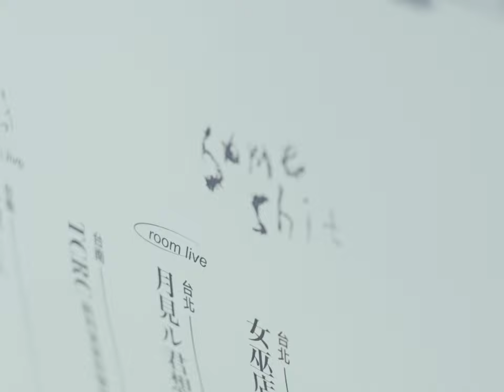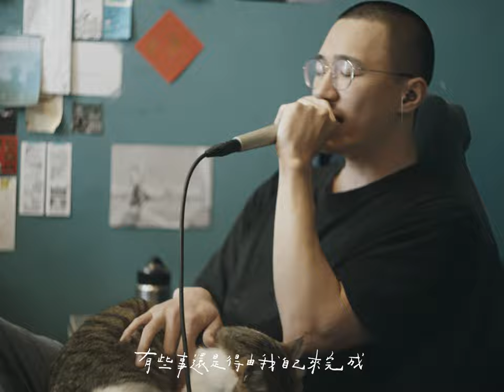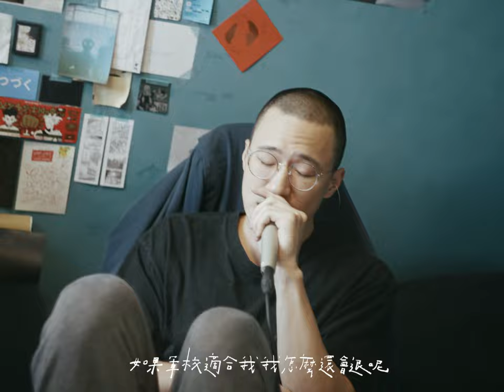someshiit 山姆 〈我不代表誰〉｜ROOM SERVICE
房間的心臟｜走進饒舌新聲山姆 someshiit 的樓中樓小室：創作限制是件迷人的事，因為它也提供了自由

製作單位 Production：semi
音樂人 Artist：someshiit 山姆
專案企劃 Project Manager：建權 Chien Chuan
專案助理 Assist Manager：賴芷芸 Chih-Yun Lai
動態攝影 Cinematographer：蔡秉孝 Ping-Hsiao Tsai, 蔡宜倫 En Tsai
現場錄音 Live Recording Engineer：葉佐修 Tso Hsiu Yeh
剪接 Editor：唐張崇偉 Tom Thang
調光 Colorist：邱森森 Sen-Sen Chiu
混音 Mixing Engineer：葉佐修 Tso Hsiu Yeh
訪談 Interview：鍾旻瑞 Ruei Chung
平面攝影 Photographer：鄭曼姿 Manchi Cheng
插畫繪製 Illustrator：徐子恒 Heng Hsu
動畫設計 Animator：徐子恒 Heng Hsu
社群宣傳 Social Media：黃云柔 Yun Huang, 又琳 Yu Lin
特別感謝 Special Thanks：尖蚪映畫 Foufa Studio

關於音樂人 / Artist Info